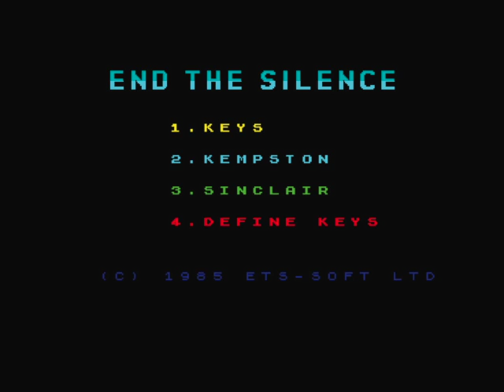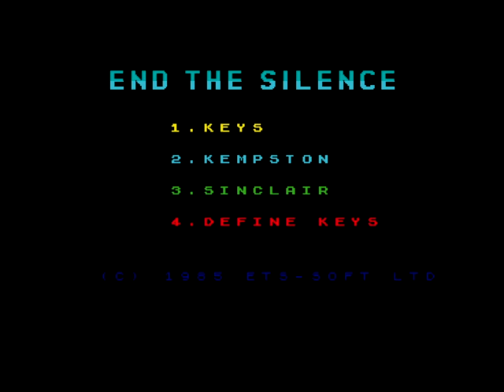End The Silence - Flicker - 8 Bit Version.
Joél's 8-Bit remix of "Flicker".